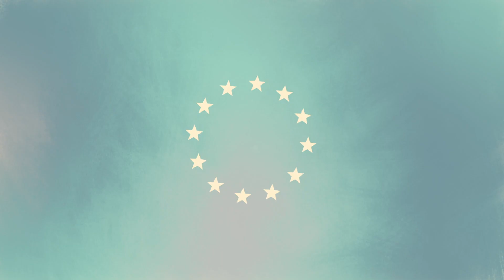Airbnb: Home sharing in the EU | Airbnb Public Policy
Find out more about Airbnb vision on EU-wide regulation and the way forward on short term rental rules

ABOUT AIRBNB PUBLIC POLICY
We are a community of hosts, guests and home sharing supporters who believe that home sharing can help tackle economic, environmental and social challenges around the world.